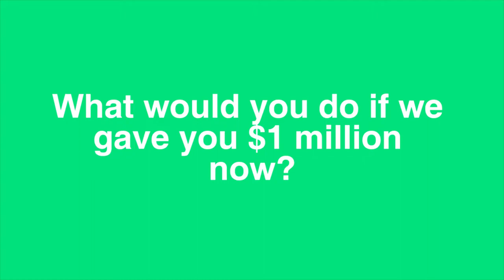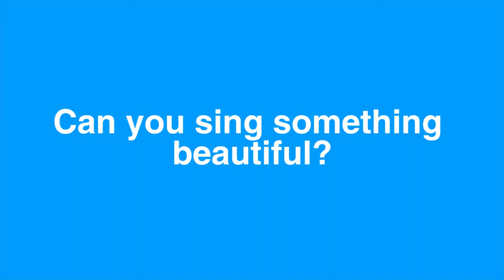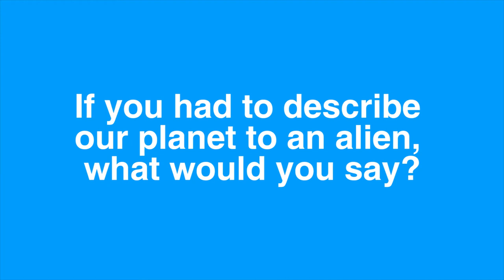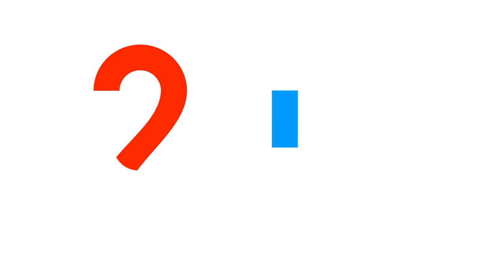Portrait #24 - Marc Lièvremont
Tomorrow starts the Rugby World Cup.

A few weeks ago we interviewed Marc Lièvremont, former professional rugby player and former coach of the French National team.

Discover why he thinks he has only 22 more years to live, why he didn't want to sing, and how well he would describe our planet to an alien.

20 Questions to the World is a human-based video documentary which aims at better understanding our world and fostering a sense of global community.

We ask the same 20 Questions about education, the future, happiness, religion... to thousands of people around the world.

Based on the 20,000+ answers that we have already collected, we share fresh and inspiring video content showing a great diversity of opinions.  The first conclusion of this journey is that we are much more human than we think.